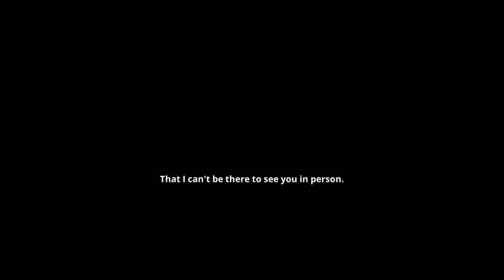Short One - Gone Home: Console Edition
Speedrun and random waffle.